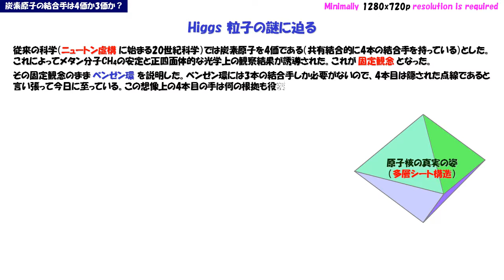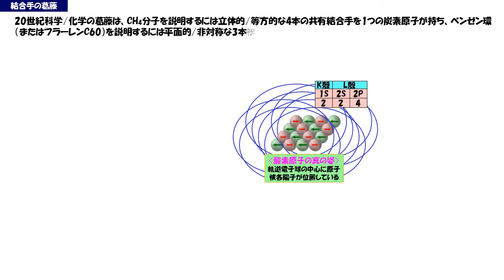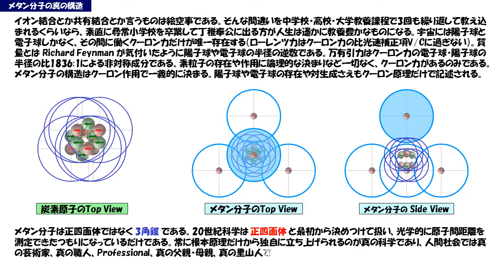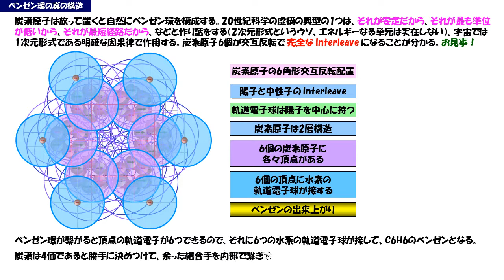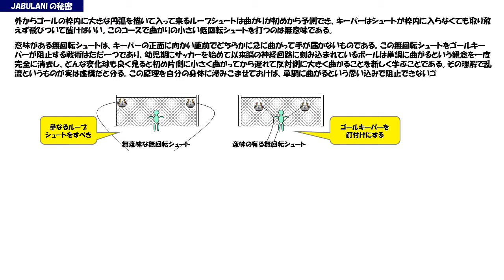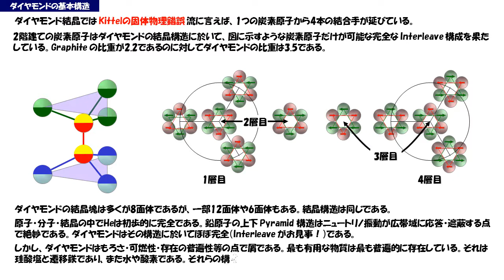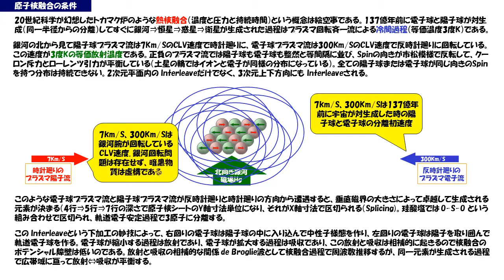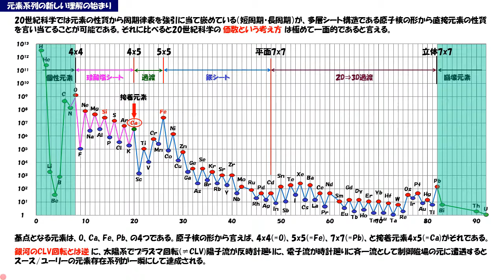コズミックフロント：幻のブラックダイヤモンド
ブラジルと中央アフリカで採掘されるブラックダイアモンドの謎に迫ります。